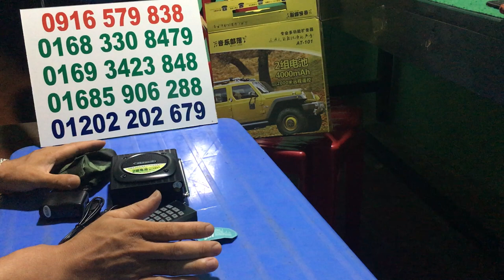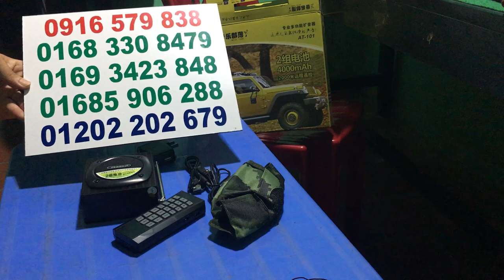CHI TIẾT GIÁ VÀ PHỤ KIỆN CỦA LOA BẪY CHIM CAO CẤP AT 101 BIN DÙNG 20 TIẾNG 01685906288